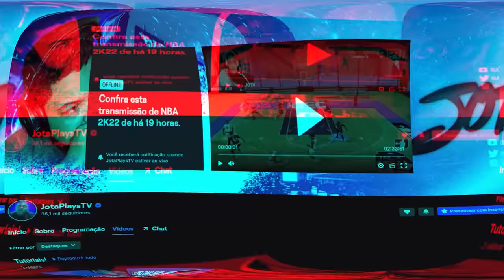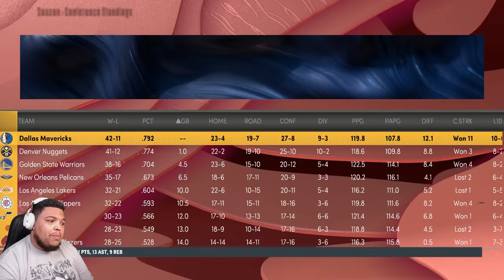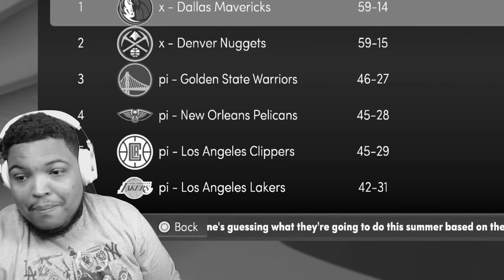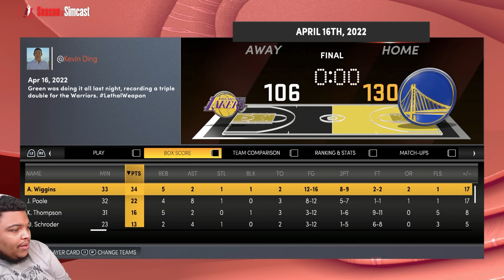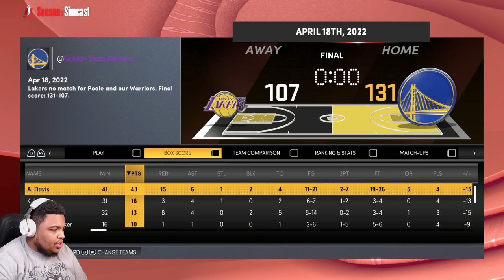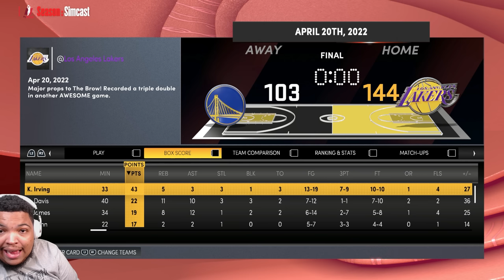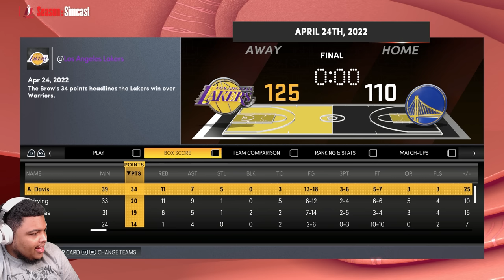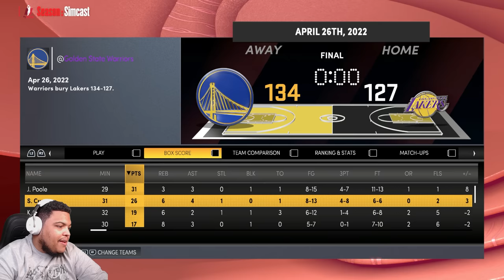KYRIE SE JUNTOU AO LEBRON NO LAKERS ❗💦 NBA 2K22 EXPERIMENTO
No experimento de hoje no NBA 2K22 o Kyrie finalmente se juntou ao LeBron James no Lakers. Mas será que deu certo?